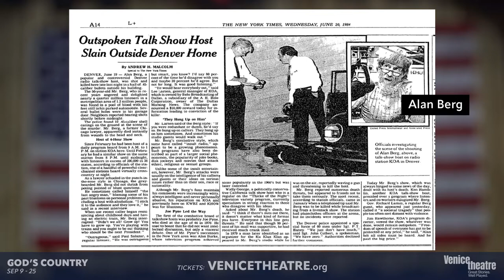God's Country by Steven Dietz at Venice Theatre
A riveting, highly theatrical docudrama about those dedicated to revolution against the U.S. government and the expulsion from “God’s Country” of non-Aryans. Three narrative spines are skillfully interwoven in this thought-provoking, searing play that examines America’s soul, and asks, “What are we to make of it?”